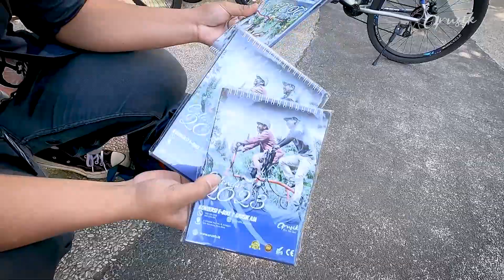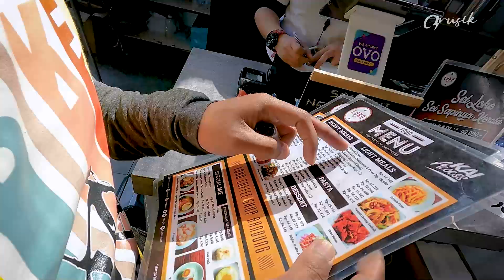Sepeda Elektrik Owners Club Bandung Keliling Kota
Arusik Sepeda
Bengkel custom e-bike atau sepeda elektrik.
Jalan Cibodas Raya No. 16 Antapani Bandung